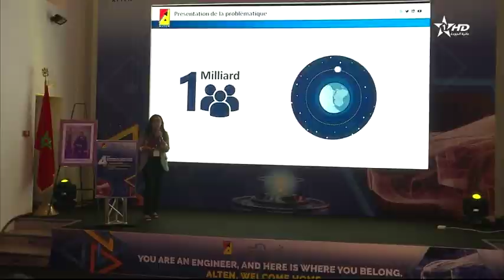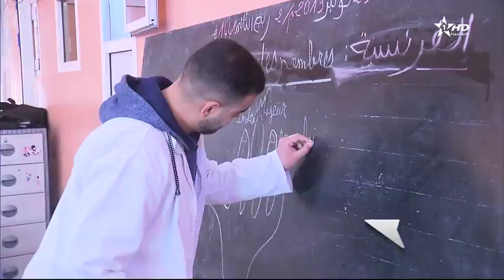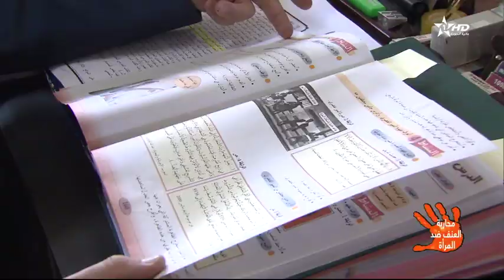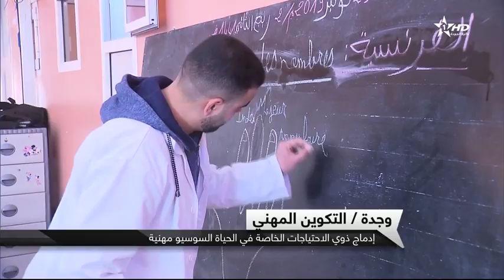نشرة الأخبار الظهيرة الأولى 30/11/2019